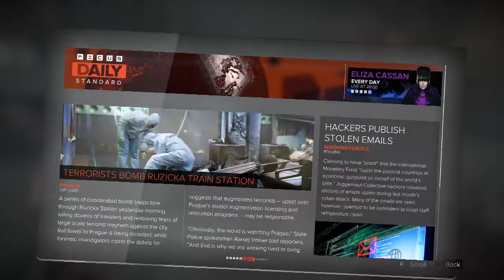Deus Ex: Mankind Divided pt15